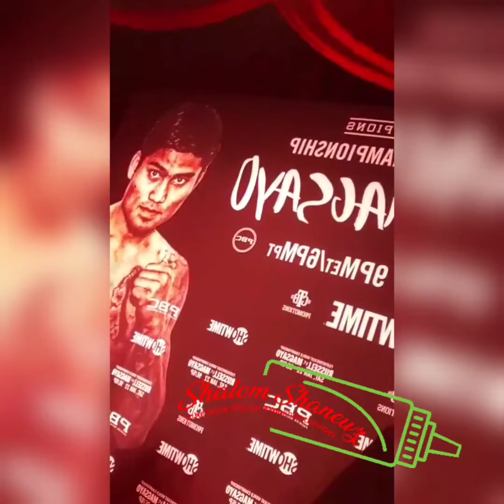Mr Gary Russell Jr press conference last of dying breed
pressconference mrgaryrusselljr showtimeboxing showtimeshanewzmedia Gary Russell Jr live press conference Fighting this Saturday night Atlantic City New Jersey showtime boxing 9pm est